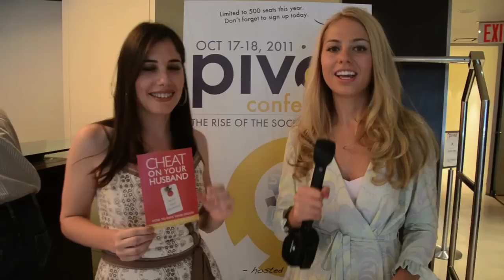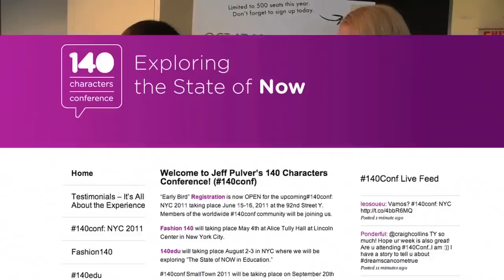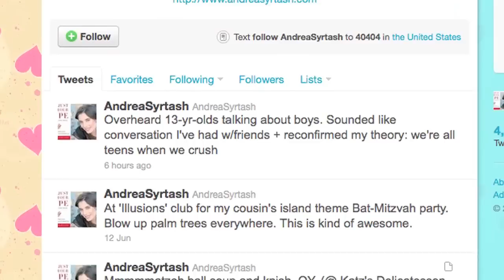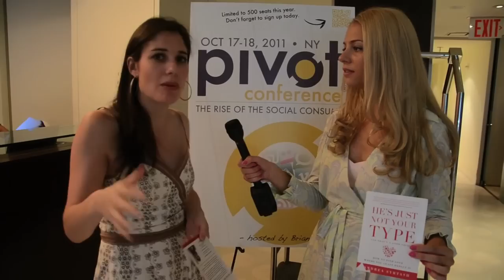Cheat On Your Husband (with your husband)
Follow for updates all day long! Andrea Syrtash has contributed to over a dozen relationship-advice books and is the editor of "How to Survive the Real World" and "How to Survive Your In-Laws". Her last book, "He's Just Not Your Type (And That's a Good Thing)", was released in May 2010 and her next book, "Cheat On Your Husband (With Your Husband)" will be out in September 2011.  She is a regular advice columnist and contributor to numerous popular sites including Yahoo, The Huffington Post and Oprah.com; and she is the on-air host of 'On Dating', produced by NBC Digital Studios. Andrea has shared advice in various media outlets across the country including on The Today Show, USA Today and NPR, among others. She was recently the subject of an NHK Japan documentary about her work as a 'love advisor'. Between 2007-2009 Andrea Syrtash was a Google 'hot trend', ranking in the top 100 things googled on particular days.